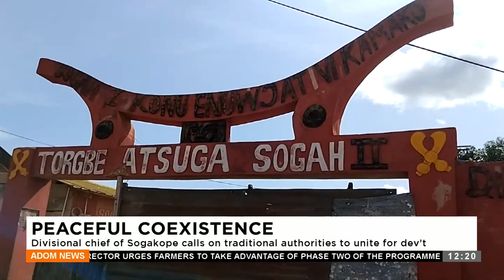Divisional Chief of Sogakope calls on traditional authorities to unite for dev't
Divisional Chief of Sogakope calls on traditional authorities to unite for dev't- Premotobre Kasee on Adom TV (26-04-24)